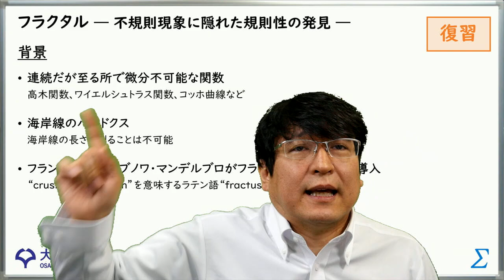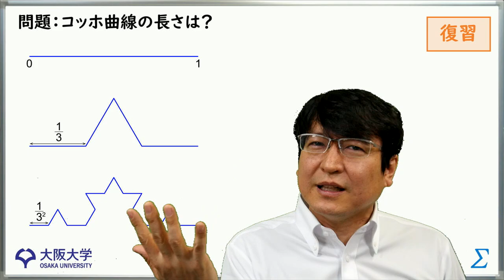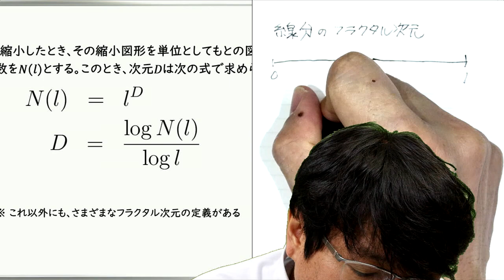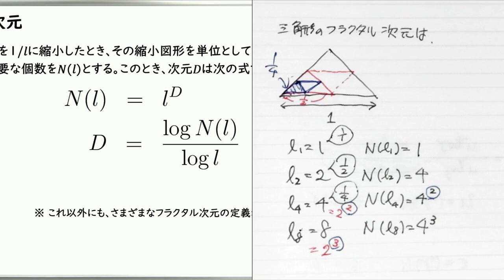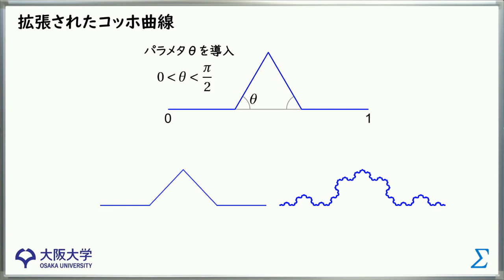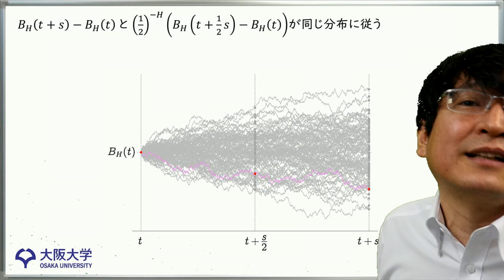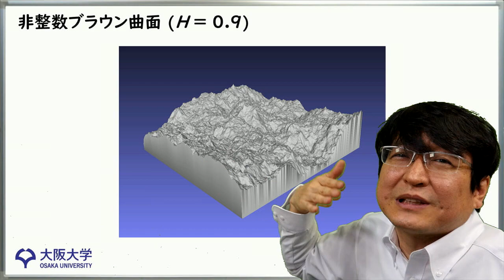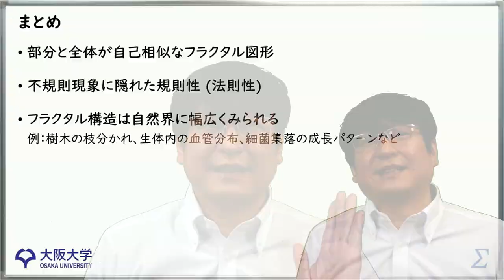フラクタルとは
講義動画の視聴ができます。